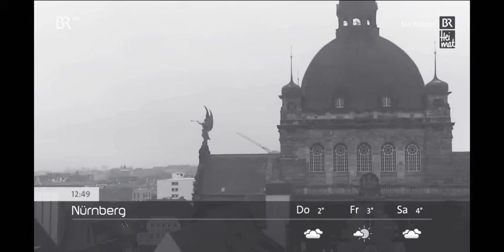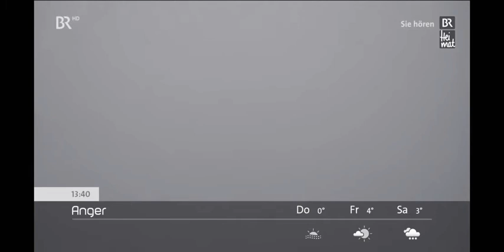Panoramabilder BR-Livestream Bayerisches Fernsehen (HD)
Aktuelle Wetterbilder aus Deutschland und Österreich vom 10. Dezember 2020 in Schwarzweiß Schiefer. Hinterlegt mit Musik von "Radio BR Heimat - BR Heimat Aktuell" Aktuelles aus Bayern und Information.
Bayerisches Fernsehen (HD) Panoramabilder LIVE (Livestream vom Bayerischen Fernsehen)